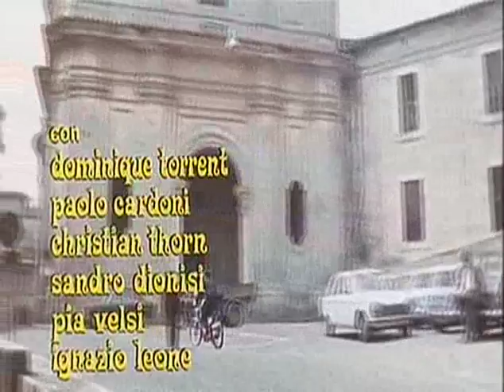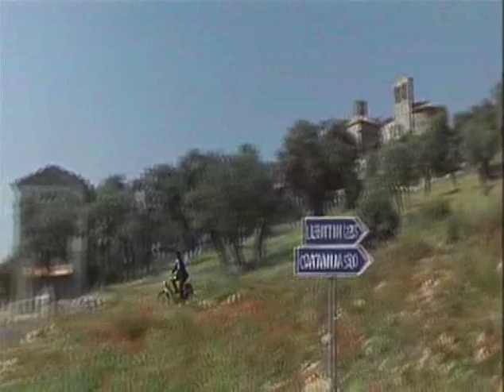L' uccello Migratore (titoli di testa)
Regia di Steno (1972)
Musica di Armando Trovajoli